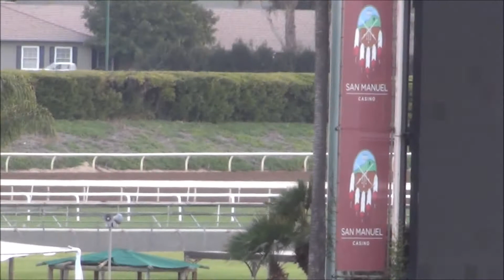Full Of Luck (inside horse) 3/1/18 Santa Anita